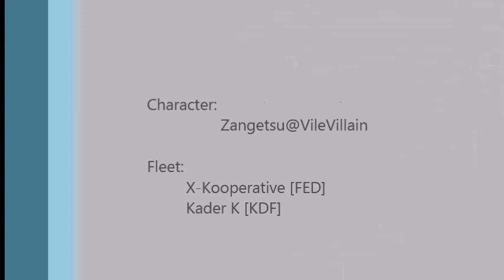STO [PvE/STF] Infected - The Conduit [Normal/Space]